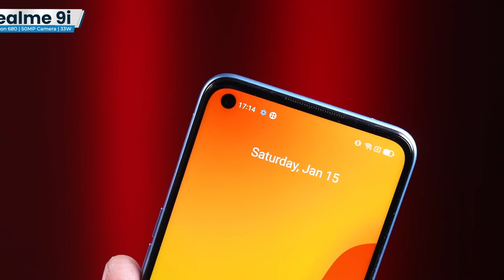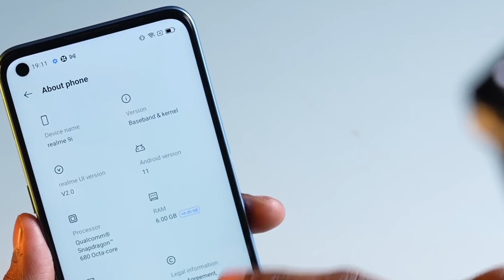Realme 9i - "নিলে সমস্যাই পড়বেন ভাই" Top Mobile under 20000 taka realme 9i Review bangla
realme 9i Review - "বর্তমানে নিলে যেসব সমস্যা হবে " best official mobile under 20k
Realme 9i comes with 6.6 inches Full HD+ IPS LCD screen. It has a Full-View left punch-hole design. Realme 9i camera is of triple 50+2+2 MP with PDAF, dedicated macro camera, depth sensor, etc. and Full HD recording. Realme 9i front camera is of 16 MP. Realme 9i comes with 5000 mAh battery with 33W Fast Charging. Realme 9i has 4 or 6 GB RAM, up to 2.4 GHz octa-core CPU and Adreno 610 GPU. Realme 9iis powered by a Qualcomm Snapdragon 680 4G (6 nm) chipset. Realme 9i device comes with 64 or 128 GB internal storage and dedicated MicroSD slot. Realme 9i is a side-mounted fingerprint sensor in this phone.

Official ✭ ৳21,999 6/128 GB